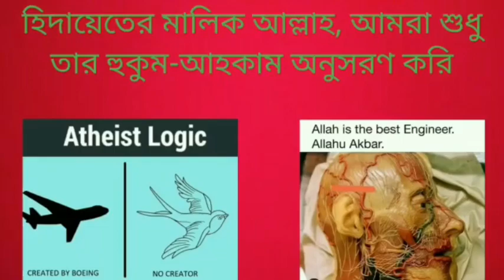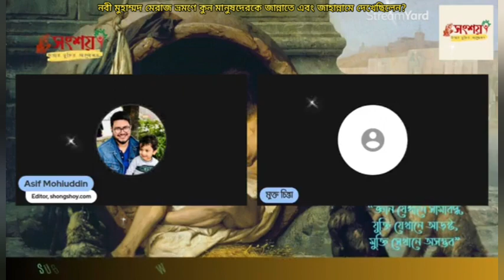হযরত মুহাম্মদ মেরাজ ভ্রমণে কাদেরকে জান্নাত ও জাহান্নামে দেখেছিলেন?